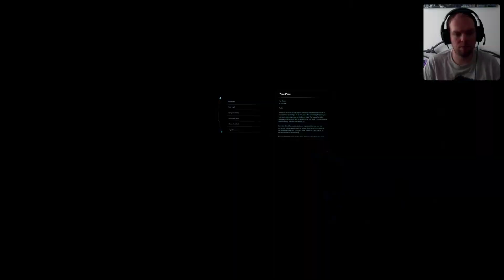Reliving the Andromeda Adventure: My Second Journey through Mass Effect Part 4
This is my past live stream of Mass Effect Andromeda on Twitch. Sorry about the audio in this stream. I live stream on Twitch Tuesdays at 4:00 pm PT.